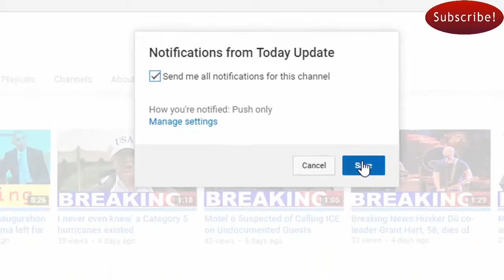Talking Points Brought to Trump Tower Meeting Were Shared With Kremlin